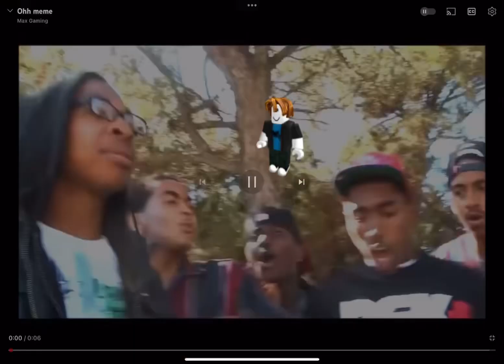I CAUGHT BACON HATERS AND SLENDERS IN ONLY BACON GAME